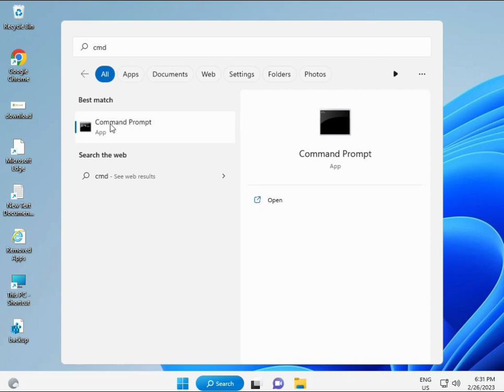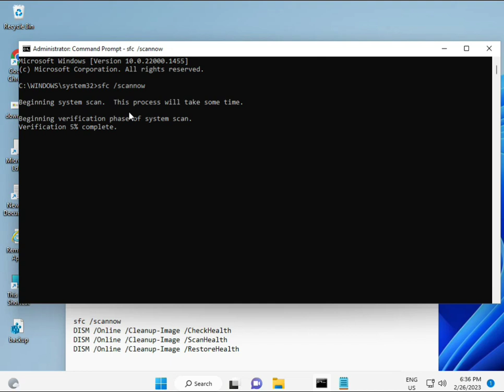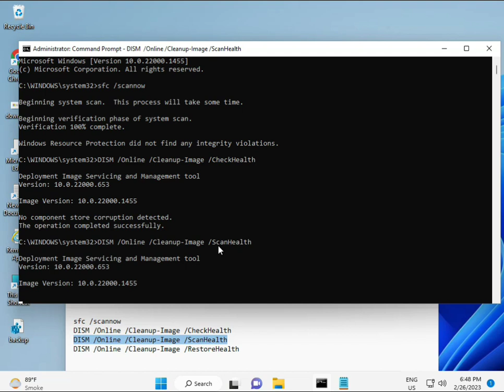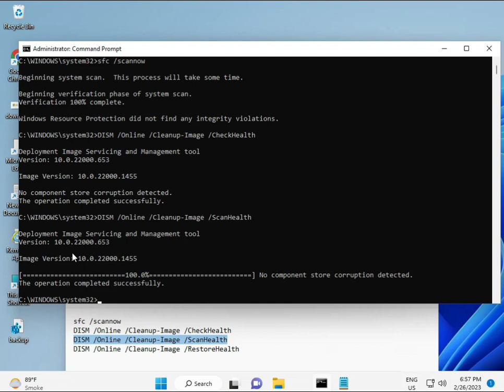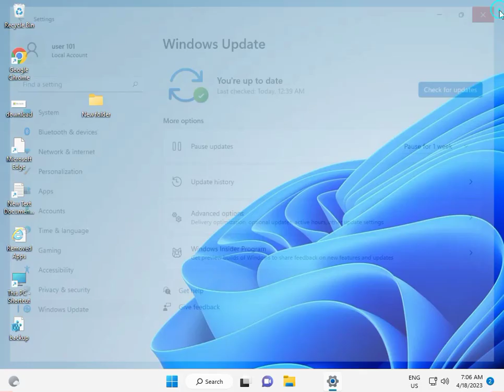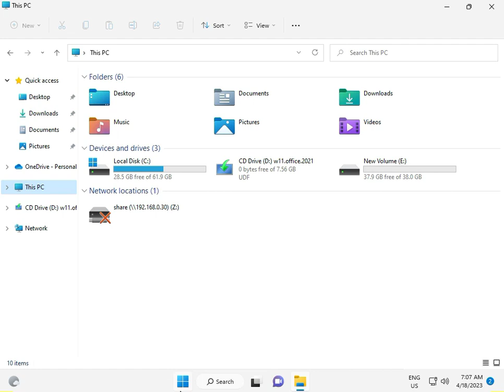How to fix WindowsService.exe has stopped working error in Windows 10 or 11